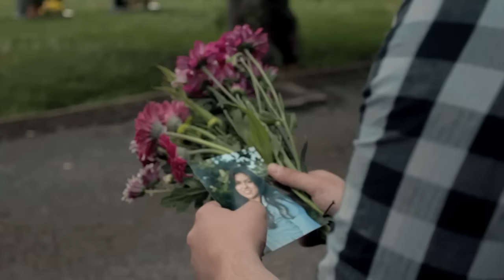Paul Rigel - Good Morning (Mhammed El Alami Remix)♪Promo♪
Label : Alter Ego Records